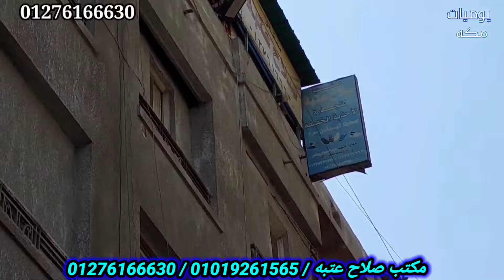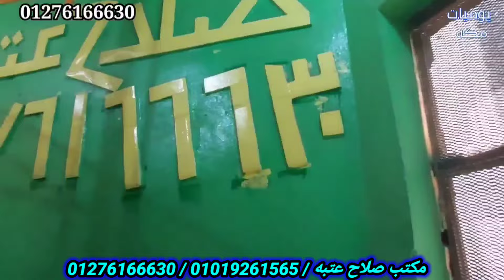اسعار صدمه 3ج ونص 5ج أسليبرات خروج حريمي 15ج27ج صنادل_حريمي27ج جزم_حريمي35ج 40ج